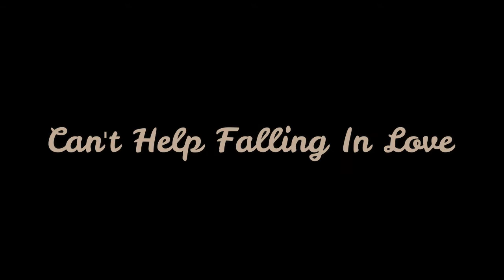Can't Help Falling In Love by Elvis Presley (cover)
What's up guuuys?! This is me Giane Magimot! Here is my cover of Can't Help Falling In Love by Elvis presley. Marami din nag vote nito nung nakaraan sa poll ko kaya I decided to cover it also para sa inyo hihi. Hope u like it! Love y'all and stay safe!